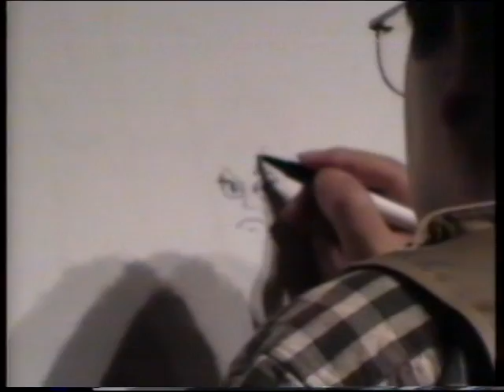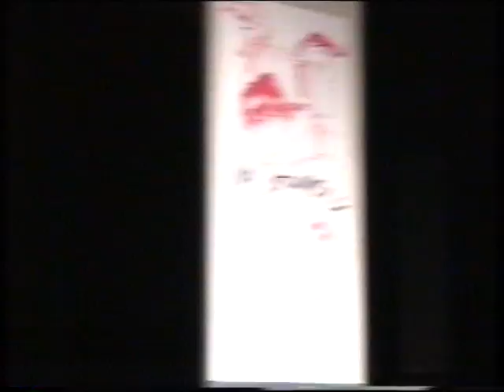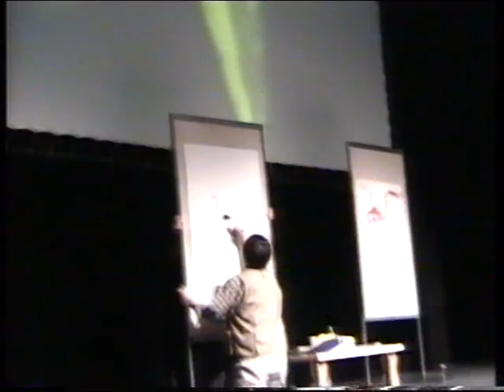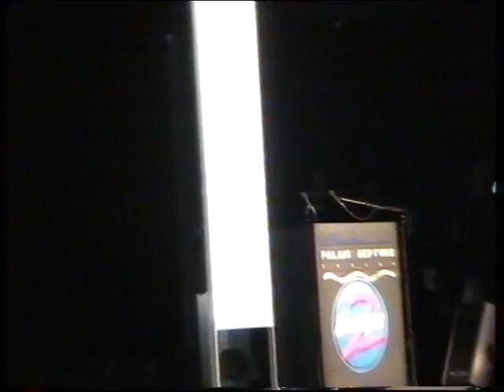conference guests cartoonist 2001